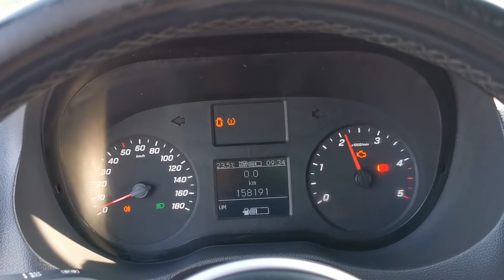Kleyn Vans - MERCEDES-BENZ SPRINTER 314 2019 158,066 km